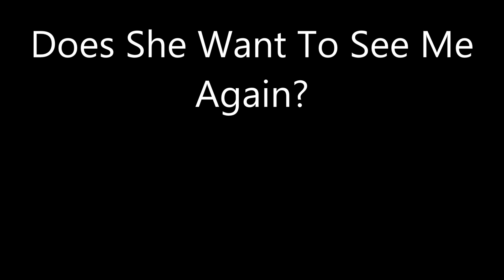Does She Want To See Me Again?